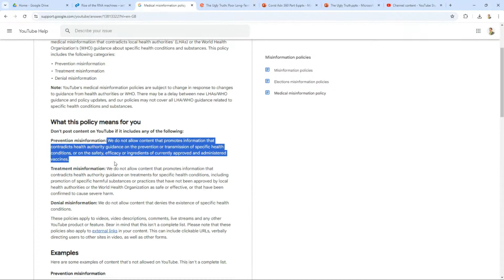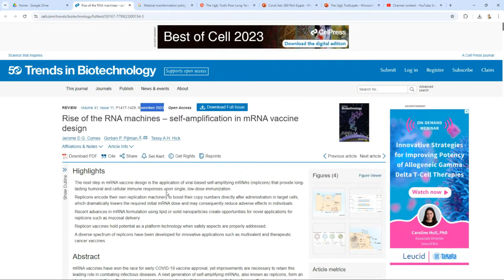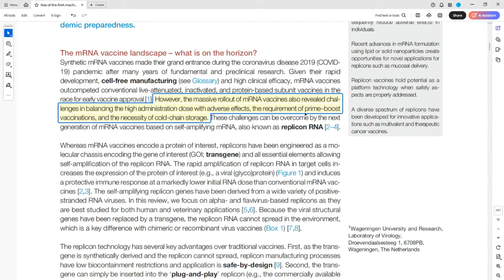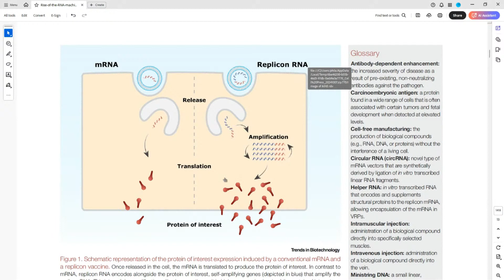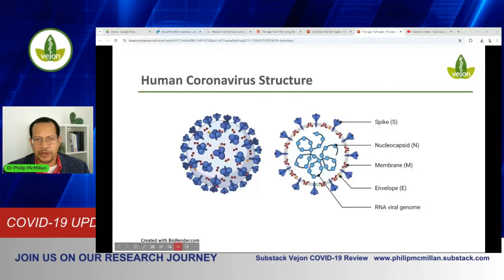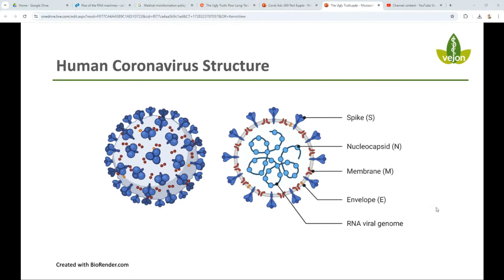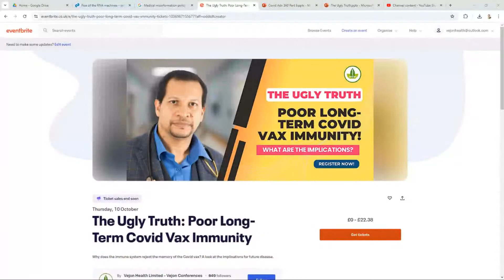Self-Replicating mRNA Vaccines: Should You Be Worried?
In this Intriguing video, we delve into the world of self-replicating mRNA vaccines and explore the critical question: Should you be worried? As mRNA technology continues to evolve, it's essential to understand the implications of self-replicating capabilities in vaccines.

The Ugly Truth - Poor Long-Term Covid Vax Immunity
Webinar: Thursday 10th October at 7PM UK time

Join us as we break down the science behind mRNA vaccines, discuss their potential benefits and risks, and address common concerns surrounding their use. We will also cover expert opinions and the latest research findings to help you make informed decisions about your health.

Are you prepared against Disease X? Be among the first to access pandemic preparedness
insights. Pre-order new Disease X book here!

Whether you're a curious viewer, a healthcare professional, or someone considering vaccination, this video provides valuable insights into the future of vaccine technology.

Learn about the New Covid STORM – Recognize It or Risk the Consequences!

or